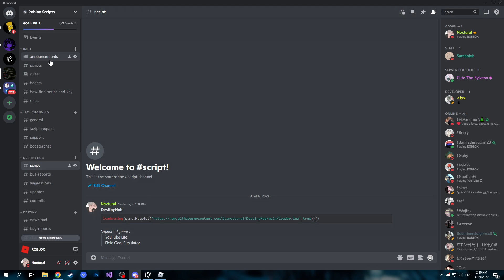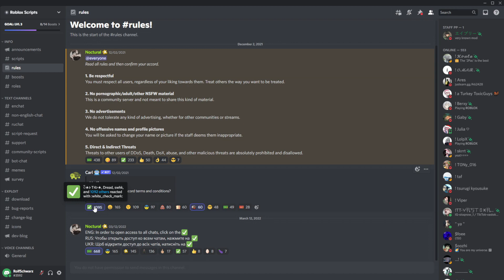Field Goal Simulator Script AutoFarm AutoRebirth| Roblox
0:00 - Showcase
2:41 - Discord